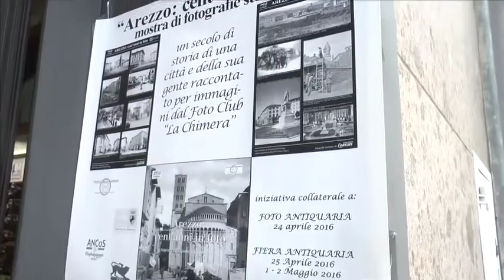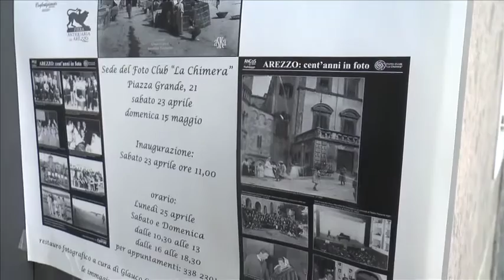Arezzo:domenica 24 Aprile torna la Fotoantiquaria in Piazza Grande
Dal 1985, sotto le Logge Vasari, nel magnifico scenario di Piazza Grande, ad Arezzo, si svolge la FOTO ANTIQUARIA® la Mostra-mercato Nazionale di materiali e attrezzature fotografiche d'epoca.
Organizzata dal Foto Club "La Chimera", si tiene tradizionalmente due volte all'anno: l'ultima domenica di Aprile e l'ultima domenica di Settembre.
E' la più antica manifestazione del suo genere e l'unica ad essere iscritta nel calendario ufficiale delle fiere nazionali, si fregia, inoltre del patrocinio del Comune di Arezzo, della Provincia di Arezzo e dell' Agenzia di Promozione Turistica.
Insieme alla mostra mercato, si svolgono delle iniziative collaterali di particolare interesse culturale rappresentate da mostre fotografiche di alto livello e dalla esposizione di materiale editoriale.Per questa edizione sarà esposta  la mostra Cento anni in foto, dedicata alle foto storiche della nostra città.
Ne parliamo con Piero Franchini.